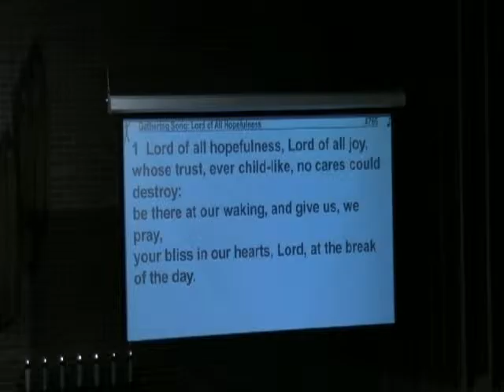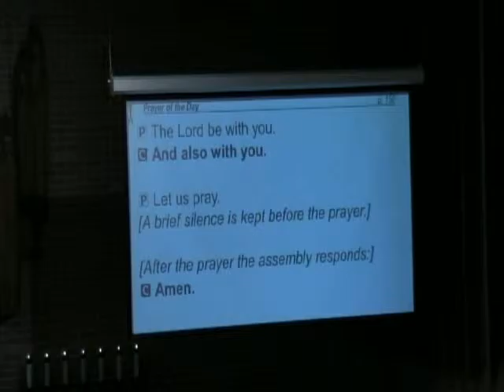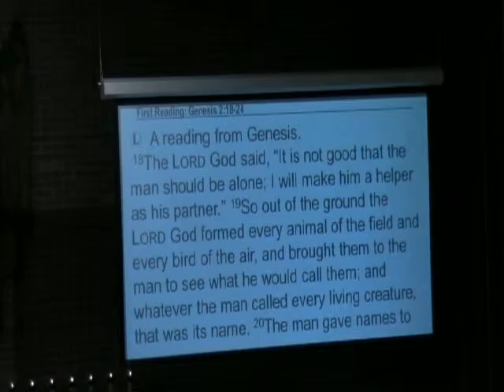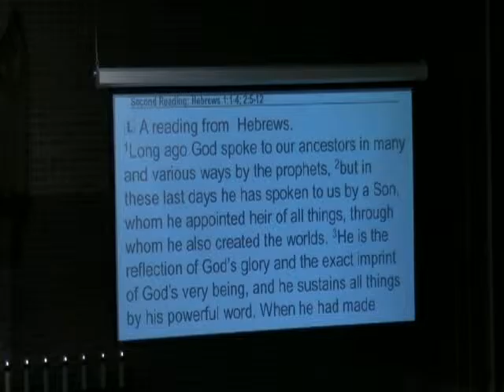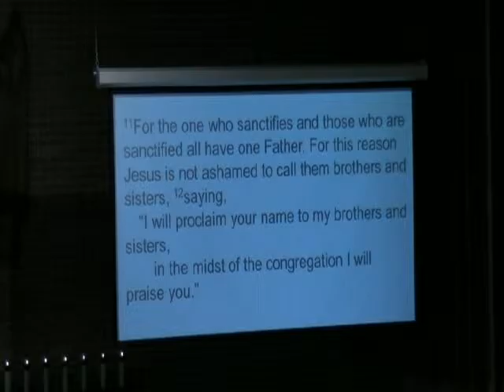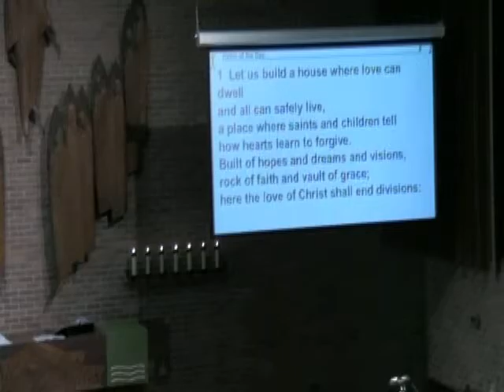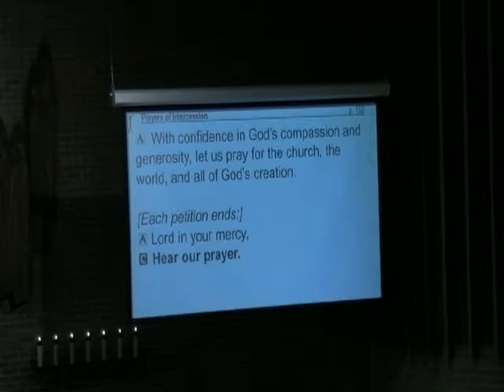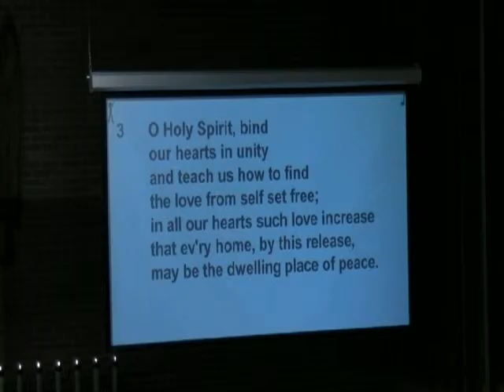October 4 2015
Sunday October 4, 2015 St. John Lutheran Janesville WI